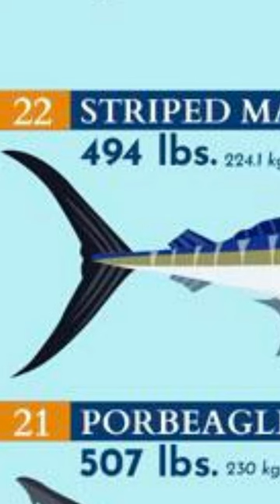The Biggest Record Breaking Fish Ever Caught